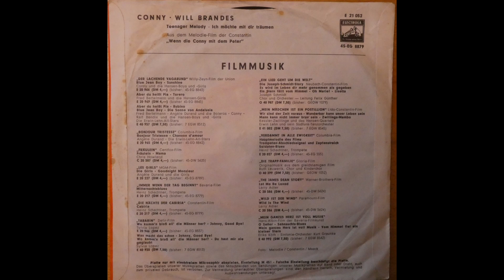Conny - Will Brandes – Teenager Melody / Ich Möchte Mit Dir Träumen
Label: Electrola – E 21052
Format: Vinyl, 7", Single, 45 RPM
Country: Germany
Released: 1958
Genre: Pop, Stage & Screen
Style: Schlager, Soundtrack, Rock & Roll

Tracklist

A Teenager-Melody
                 Backing Vocals – Die Hansen-Boys Und -Girls
                 Orchestra – Erwin Lehn Und Sein Südfunk-Tanzorchester
                 Written-By – Pinelli, Ström, Scharfenberger
B Ich Möchte Mit Dir Träumen
                  Leader – Friedel Berlipp
                  Written-By – Pinelli, Busch, Scharfenberger

Pressed By – Carl Lindström GmbH